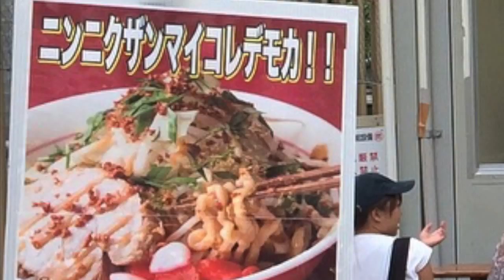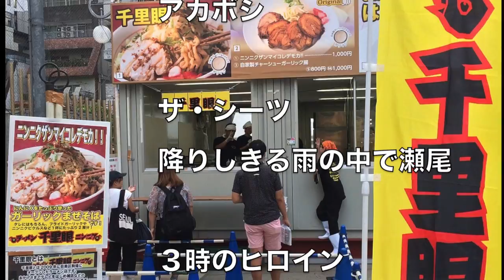ガチで４年に1度しか出されない限定麺！【千里眼 ニンニクザンマイコレデモカ‼︎】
新宿大久保公園にて行なわれた、
シン・ガーリックパラダイス２０１７
千里眼が限定麺出してたので爆食して来ました。

アフレコはこちら！

ザ・シーツ
降りしきる雨の中で瀬尾

３時のヒロイン
ゆめっち